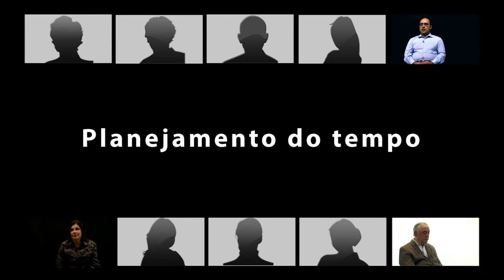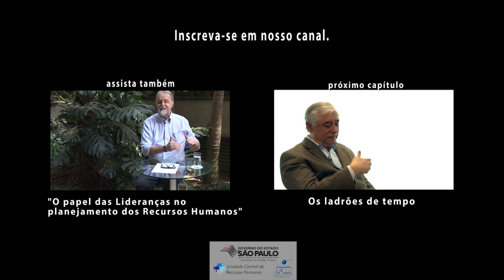5. Planejamento do Tempo, com Moacir Sampaio.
Moacir Carlos Sampaio Silva é professor da Fundação Instituto de Administração - FIA e Fundação Dom Cabral - FDC. Neste vídeo, que integra a série "O gestor, o tempo e a equipe", traz algumas reflexões para auxiliar no planejamento do nosso tempo. Inicia lembrando que é impossível o planejamento absoluto do tempo e que nós somos as causas e as soluções para os problemas da administração de nosso tempo.

Acompanhe, semanalmente, os novos vídeos em nosso canal.

Color, HD, 2013.